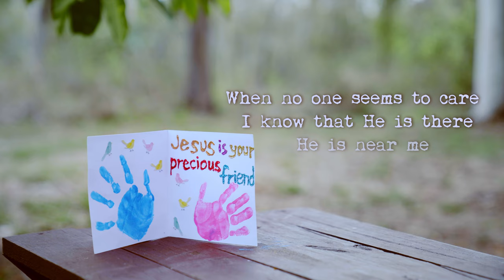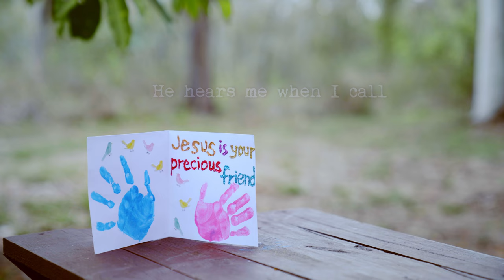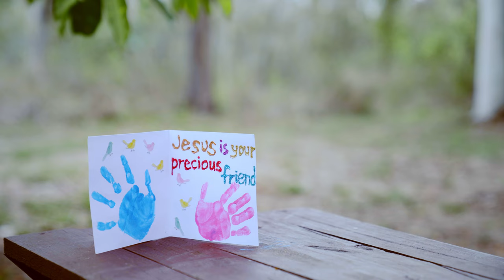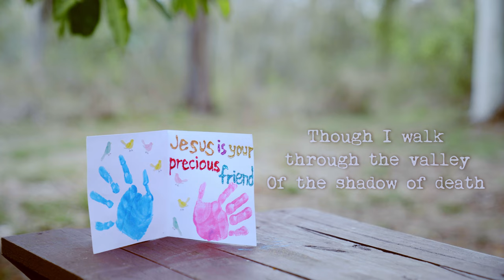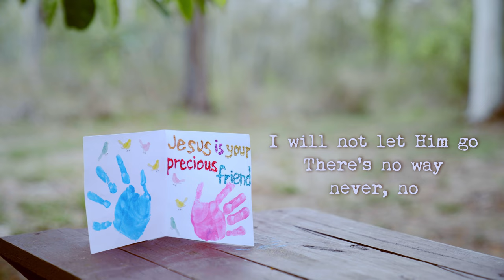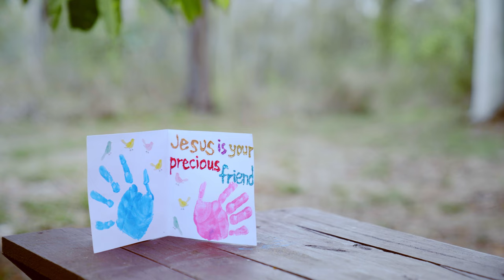Clearly Hinze - My Precious Friend (Official Lyric Video)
My Precious Friend by Clearly Hinze

written by Clearly Hinze
produced by Clearly Hinze and Carly Fletcher
vocals recorded by Rhys Zacher
guitar by Renee Vaovasa and Rhys Zacher
piano by Kemunto Ogendi
backing vocals by Carly Fletcher and Clearly Hinze
choir: Newcastle Samoan SDA Junior Choir

director: Clearly Hinze
videographer: Nathan Hinze
editor: Nathan Hinze
film location: Cairns, Queensland, Australia

From the album ‘For Such A Time’ by A New Song Collective

A New Song Collective (ANSC) is a group of Christian singers and songwriters who collectively produce an album of original Christian songs each year.

LYRICS

Verse 1

There is nothing He doesn’t understand
No matter what trouble I may have.
When no one seems to care,
I know that He is there.
He is near me. Yes, He’s near me.

There is nothing He will not do for me.
All I have to do is ask Him what I need.
Each time I kneel to pray,
I know He’ll make a way
‘Cause He loves me.
Yes, He loves me.

Chorus

My precious Friend is Jesus.
He hears me when I call.
He picks me up when I fall.
Though I walk through the valley of the shadow of death,
I will fear no evil since my life’s in His hands.

Verse 2

All other friends may come and go.
But He will always stay with me I know.
You’ll find no greater love
Since for me He shed His blood.
He died for me. Yes, He died for me.

(Repeat Chorus)

Bridge

What a freedom!
What a comfort to my soul!
What riches!
What treasute for me to hold!
I will not let Him go.
There’s no way, never, no.

(Repeat Chorus)

Coda

There is no friend
Like my precious Friend, Jesus.